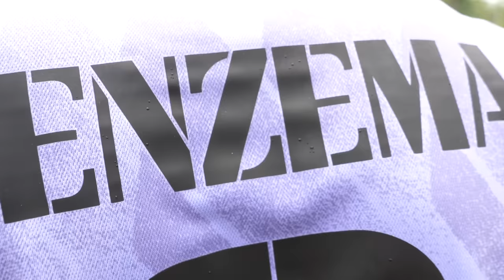Infrango il RECORD MONDIALE di TRAVERSA da più lontano del MONDO!! w/Off_Samuel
Nuovo record del mondo di calcio sul canale! Riusciranno Pierino, Gnabri e Off Samuel a infrangere il record mondiale per la crossbar da più lontano (100 metri)? Commenta il prossimo record da battere!
Scoprite qui il film BEAST 🦁